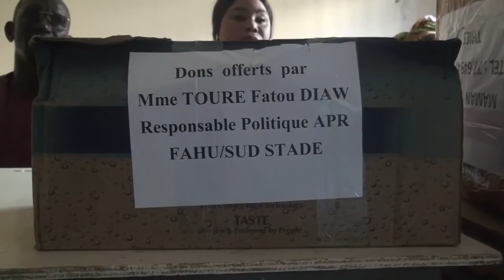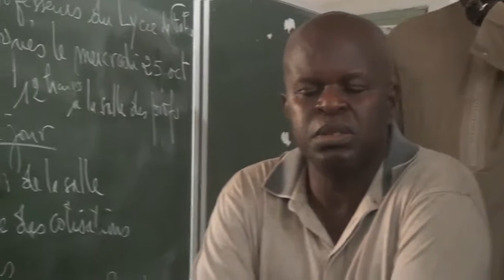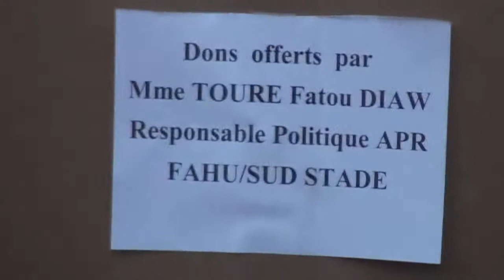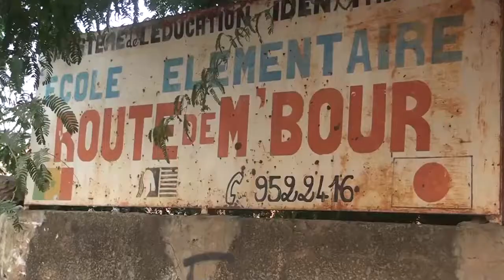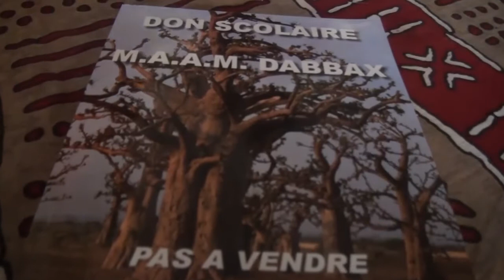Distribution de fournitures scolaires à Fayu avec Maman Diaw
Distribution de fournitures scolaires à Fayu: Maman Diaw